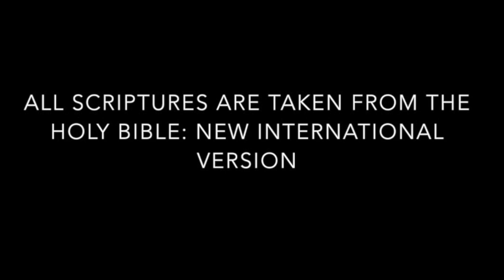Weekly Dose: Bible Verse - Monday, October 28, 2024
Every Monday I will be posting a different bible verse.

Prayer of Salvation - Speak these words out loud:
“Heavenly Father YHWH (God), I believe that Yahshua (Jesus) is Lord and that He is Your Son. I believe in my heart that He died for my sins. I believe in my heart that you YHWH (God) raised Him from the dead therefore I am saved. I believe this in my heart therefore I am justified and I confess this with my mouth in faith therefore I am saved. Amen.”

Scriptures
John 3:16 - For YHWH (God) so loved the world that He gave His one and only Son, that whoever believes in Him shall not perish but have eternal life.

Romans 9: 9 & 10 - 9 If you declare with your mouth, “Yahshua (Jesus) is Lord,” and believe in your heart that YHWH (God) raised Him from the dead, you will be saved. 10 For it is with your heart that you believe and are justified, and it is with your mouth that you profess your faith and are saved.

This week's bible verse is Psalm 33:1
Book of the bible = Psalm
Chapter = 33
Verse = 1